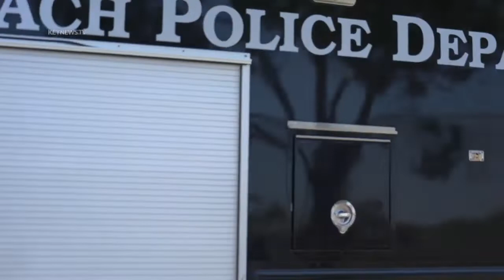Armed Man on Rooftop Fatally Shot by Police During Hours-Long Standoff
Long Beach, Los Angeles County, CA: An incident with an armed man on a rooftop came to a fatal end when he was found unresponsive after an officer-involved shooting during the hours-long standoff late Saturday morning.